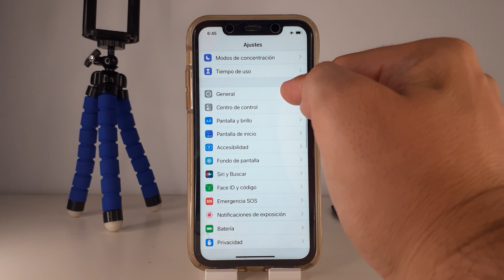COMO VER IMEI IPHONE XS Y XR 🟢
En este VIDEO TUTORIAL TE ENSEÑARE COMO VER IMEI IPHONE XS Y XR.

Mis TUTORIALES son muy RAPIDOS y te los enseñare SIN PERDER EL TIEMPO así que quédate para que APRENDAS COMO VER IMEI IPHONE XS Y XR.

Espero que este TUTORIAL de COMO VER IMEI IPHONE XS Y XR te HAYA SERVIDO. Si te sirvió.. te agradecería MUCHO que me dejases un gran LIKE.